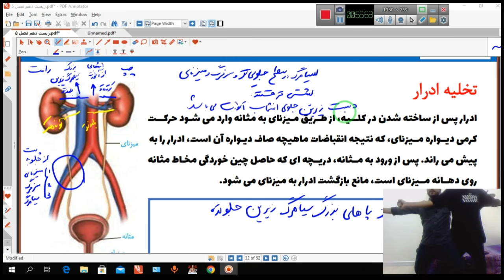تدریس سمی و خنده دار زیست!!!!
تدریس نکات سرخرگ و سیاهرگ کلیه و موقعیت آنها

خلاقیت در تدریس، عمراااا دیگه دانش آموز این نکات رو فراموش کنه!!

مهدی محمد حسین زاده
مدرس زیست پایه تا کنکور-المپیاد

دانشجوی دکتری دانشگاه تهران